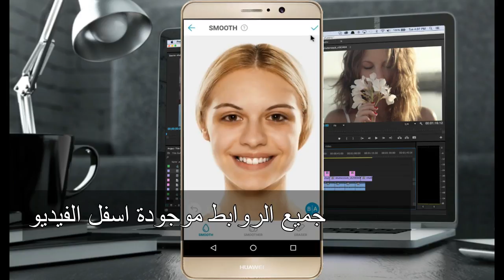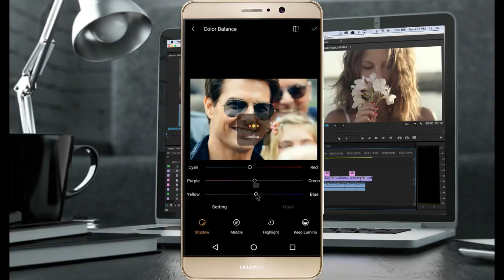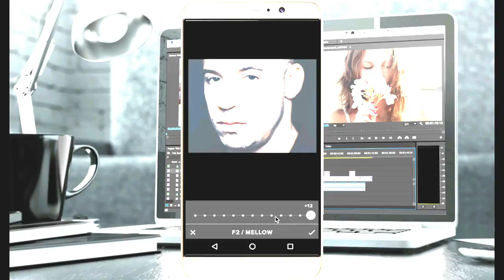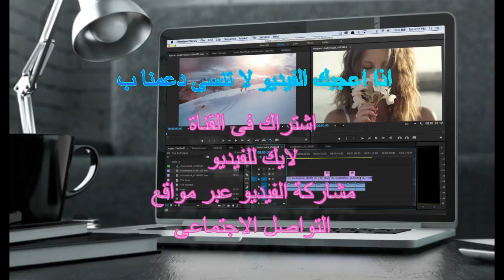افضل4 تطبيقات يستخدمها الغرب فى تحرير الصور على الاندرويد شئ مدهش شاهد بنفسك 2017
اذا اعجبك الفيديو فاشترك فى القناة فنحن حديثون على اليوتيوب

أفضل 7 تطبيقات التعديل علي الصور والتصوير للأندرويد - ...
أفضل تطبيقات تعديل الصور للاندرويد الجديدة - تطبيق ...
عالم التقنية: أفضل 4 تطبيقات لتحرير و تعديل الصور على ...
افضل خمس تطبيقات لتعديل الصور للاندرويد - البرنامج
تحميل افضل برنامج تحرير و تعديل الصور للاندرويد مجانا ...
أفضل تطبيقات تعديل وتحرير الصور للاندرويد - اندرويد عربي
أفضل 10 تطبيقات لتعديل الصور للآندرويد
تحميل أفضل تطبيقات تعديل الصور وتحريرها للاندرويد ...
PicsArt Photo Studio - تطبيقات Android على Google Play
تعديل الصور - Android - مساعدة صور Google
أفضل تطبيقات تعديل الصور لهواتف أندرويد وآيفون - صدى ...
Photo Editor 2.3 لـ Android - تنزيل
افضل مواقع تعديل وتحرير وتصميم وعمل المؤثرات والكتابة ...
طريقة التعديل والكتابة ودمج وعمل تأثيرات على الصور لهواتف الاندرويد
كيفية التعديل على الصور بطريقة احترافية على هاتفك الاندرويد
افضل 10 تطبيقات لتعديل وتحرير الصور اندرويد و ايفون
الفوتوشوب بالموبيل الاندرويد|Picsart| كيفية تركيب قصات الشعر علي الصورة بالموبيل
افضل برنامج تعديل الصور بشكل احترافي للاندرويد
برنامج عمل تأثير "HD" على الصور بضغطه واحده وبسهوله للاندرويد |بواسطه برنامج photoMania
شرح تطبيق التعديل على الصور و الكتابة و اضافة مؤثرات pixlr
أفضل تطبيق للأندرويد للتعديل على الصور 3D لسنة 2016
تطبيق رهيب بكل معنى الكلمة لتعديل الصور بالاندرويد بكل احترافية ! (انصحك تجربه)
كيفية التعديل على الصور باحترافية في جميع هواتف الأندرويد عبر تطبيق رهيب
طريقة التعديل علي الصور باستخدام برنامج vsco لهواتف الاندرويد